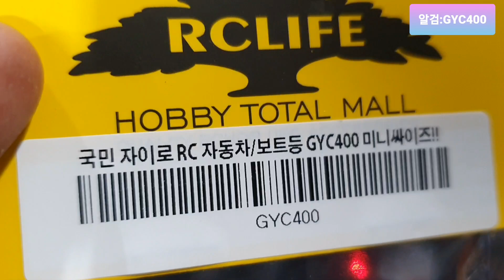2020-9월28일((☆2교시+국민자이로!!GYC400세팅+하기!!☆))알씨라이프폰:010-5303-1297번